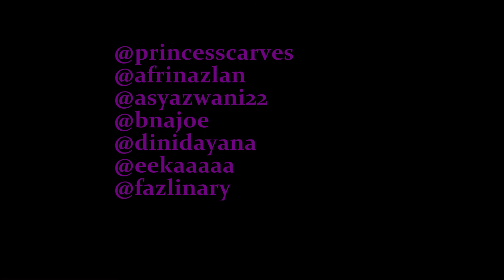The Ladies in White Blouses vs. Princesscarves !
Dini Dayana - Yam Cheesecake from Batch 1
Afrina - Lemongrass from Batch 2
Aina Syazwani - Macadamia Cupcake from Batch 2
Nur Syafeeka - Red Ariel from Batch 3
Nur Sabrina - DarkGreen Cactus from Batch 4
Fazlin Nazirah - Blue Hydrangea from Batch 4